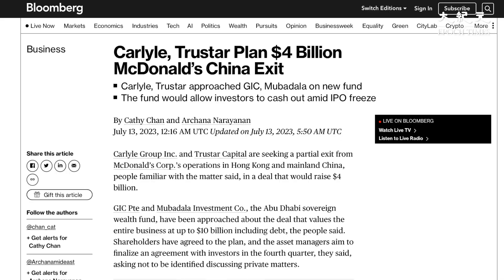消息指，凱雷集團及信宸資本正尋求出售在大陸及香港的部份麥當勞業務，有關交易將涉資40億美元。